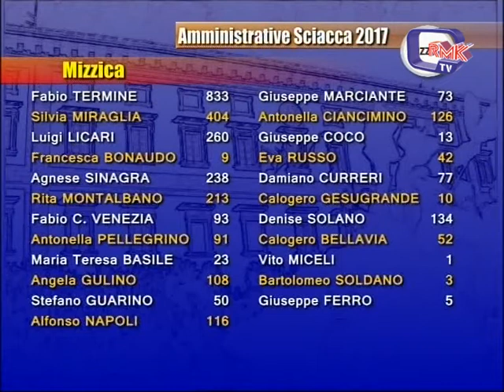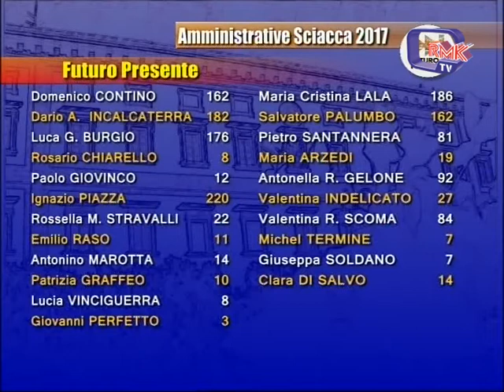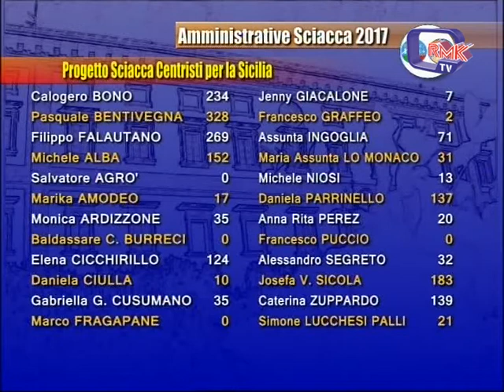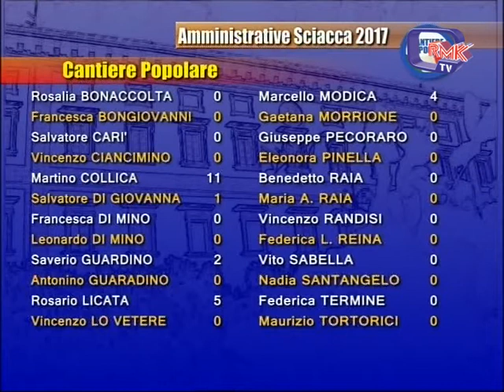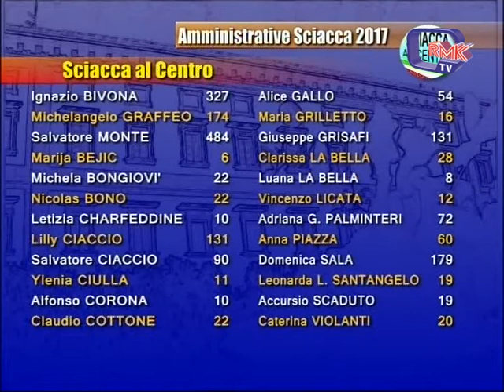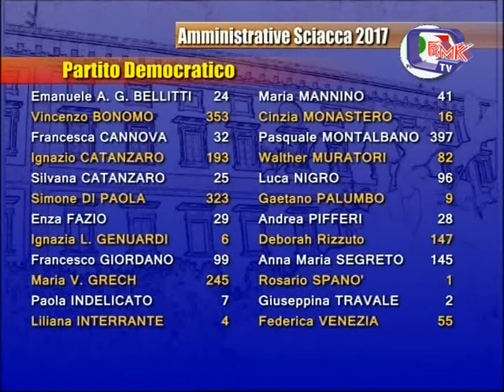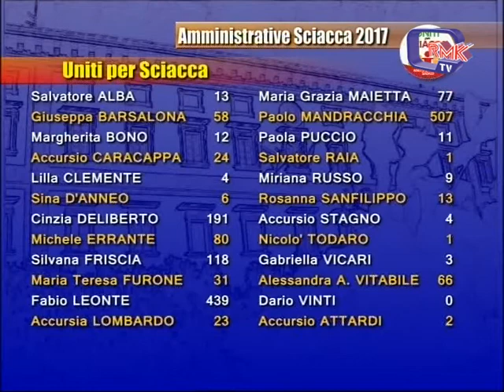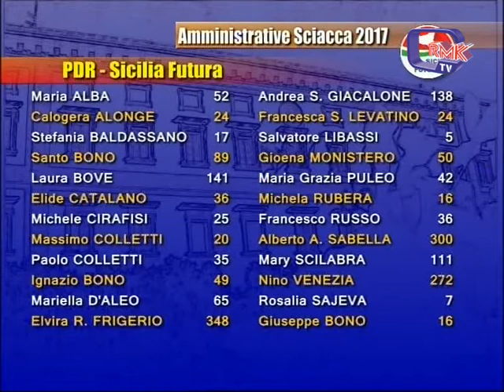ELEZIONI SCIACCA, VOTI DI PREFERENZA